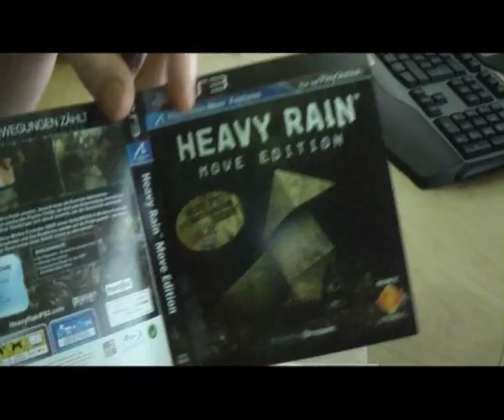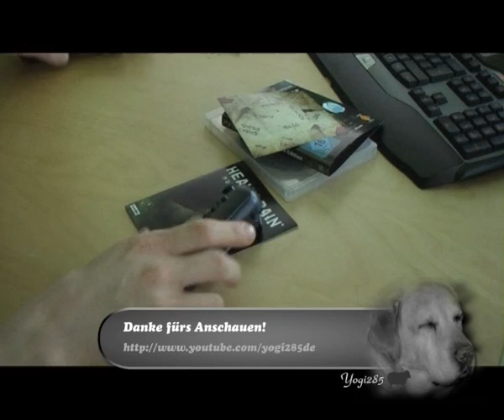Unboxing: Playstation Navigation Controller & Heavy Rain Move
Playstation Move Navigation Controller & Heavy Rain Move Edition.